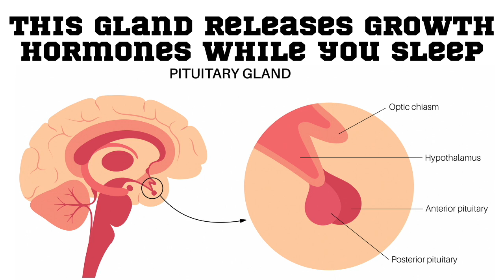Sleep Your Way to Gains: The Truth about Sleep and Muscle Repair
Explore the critical link between sleep and muscle recovery in this in-depth video. We dive into the science behind why quality sleep is key to muscle repair, growth, and athletic performance. Understand how the body utilizes sleep for muscle repair, and how you can optimize your sleep for best results. Whether you're an athlete or just love to stay fit, discover how your sleep habits can make a huge difference to your recovery process.

If you are in New York City and want the best sports massage in NYC, then you need to schedule your massage therapy at:

~~~Timestamps~~~

hh:mm:ss
00:00:00 Start
00:00:30 Does Sleep Help Repair Muscles?
00:01:11 Will Sleeping More Help with Muscle Recovery?
00:02:15 What Happens When You Sleep
00:03:15 Optimizing Self Repair During Sleep
00:03:42 Optimizing Sleep Environment
00:04:20 Strength Training for Improved Sleep Quality
00:04:36 Managing Stress For Sleep
00:05:04 Overview on Sleep For Recovery

Sleep Your Way to Gains: The Truth about Sleep and Muscle Repair | Elite Healers Sports Massage NYC